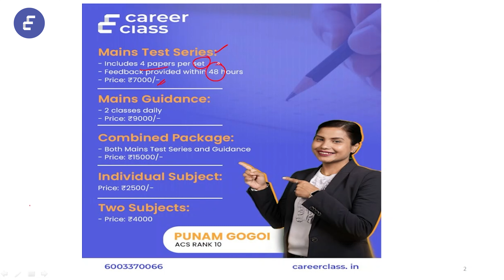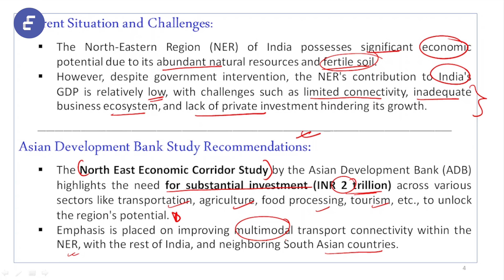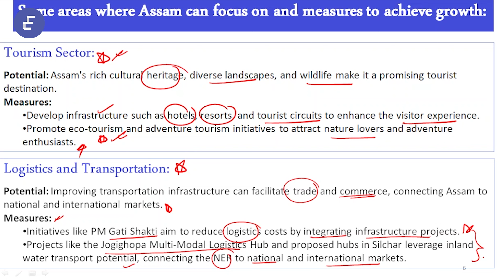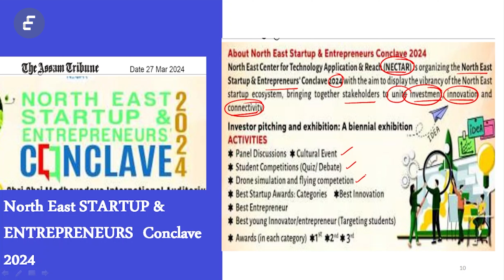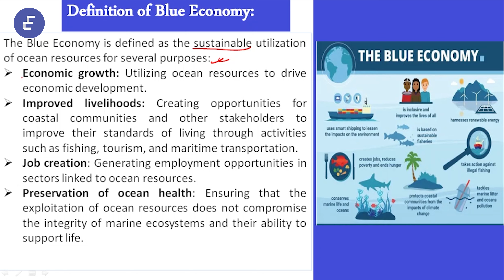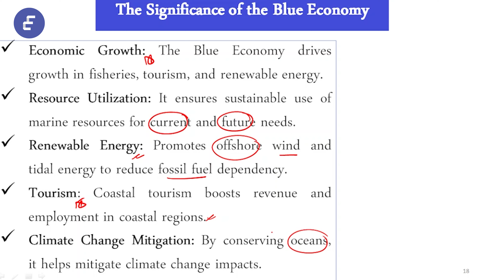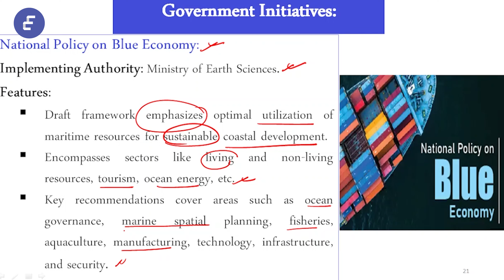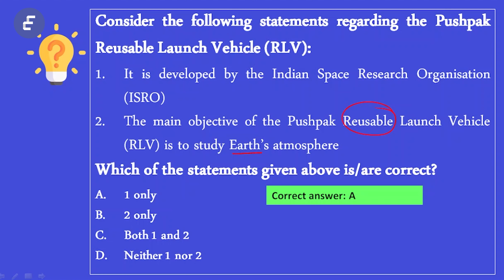Unlocking India's Economic Potential: Focus on North-Eastern Region (NER) - APSC and UPSC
Explore the untapped economic potential of India's North-Eastern Region (NER) in this comprehensive overview. From the rich oil and gas sector to the vast bamboo resources, Assam's opportunities are highlighted alongside recommendations for growth. Discover how strategic investments in tourism, transportation, agriculture, and industrial development can drive sustainable economic expansion. Learn about government initiatives like NECTAR and the Sagarmala Programme aimed at fostering innovation and inclusive growth. Stay informed about global efforts to address the electronic waste crisis and India's strides in managing e-waste through policy reforms. Join us in uncovering pathways for resource-efficient, inclusive, and resilient growth in India's blue economy.